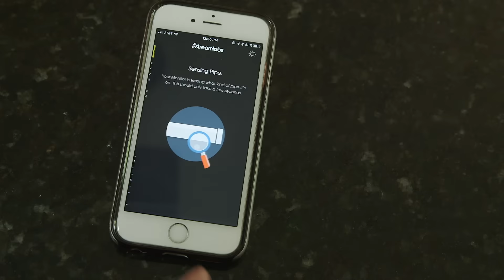Streamlabs Smart Home Water Monitor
Would you like to know if you have a leak? Streamlabs Smart Home Water Monitor detects leaks and tracks your water use all from your smartphone! Easy to install and mounts in minutes; No pipe-cutting required; Alerts you of leaks even when you are away.